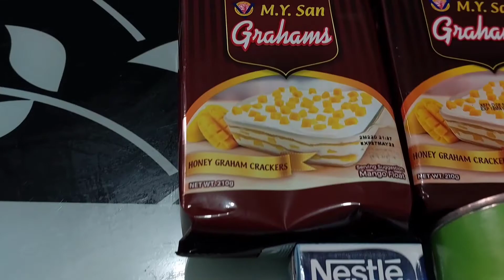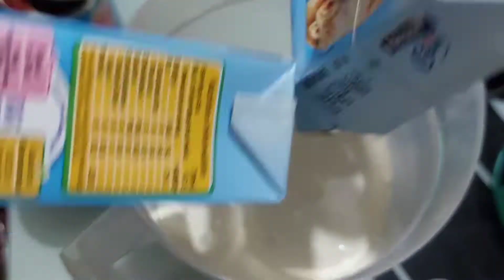HOW TO MAKE DELICIOUS GRAHAM CAKE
January 1,2022

Graham cake of the year guys by the way happy new year to everyone. stay safe and Godbless to all.

Pineapple chunks ginamit ku kasi wala akong makita na mangga eh pero okey din naman pero mas masarap padin guys pag mangga ginamit.